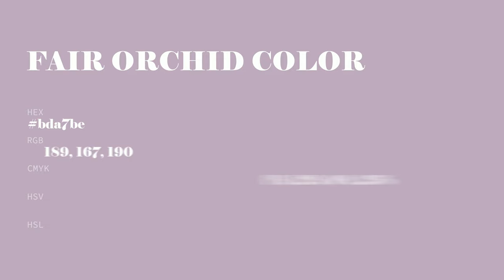Fair Orchid color bda7be hex color - Violet color - Cool color bda7be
What color is Fair Orchid ? bda7be hex color - Violet color - Cool color bda7be

Hex bda7be Color Code is also known as Fair Orchid color.

Hex bda7be Color code in RGB color code model is created after adding 74.12% red color, 65.49% green color and 74.51% blue color.
Hex bda7be Color code in CMYK color (process color) code model is generated after subtraction of 0% cyan, 12% magenta, 0% yellow and 25% black.